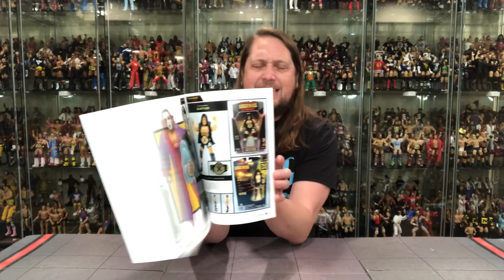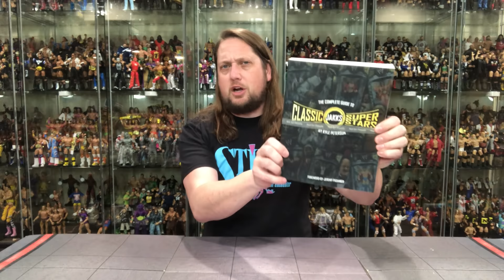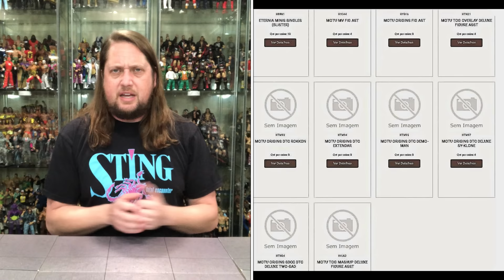Toy News for the Week of February 11th 2024!